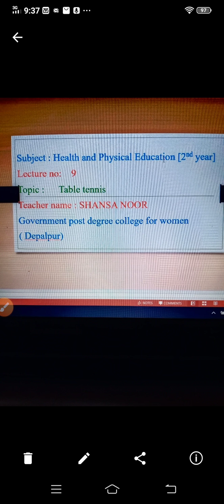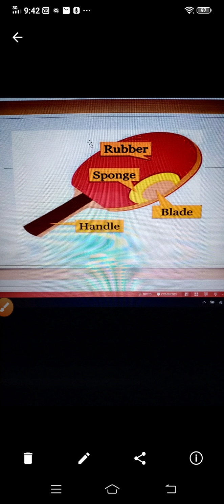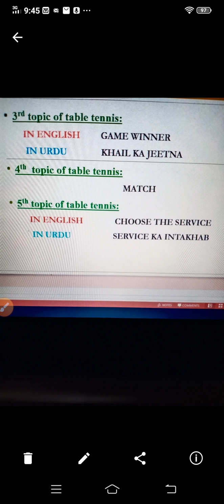July 16, 2020